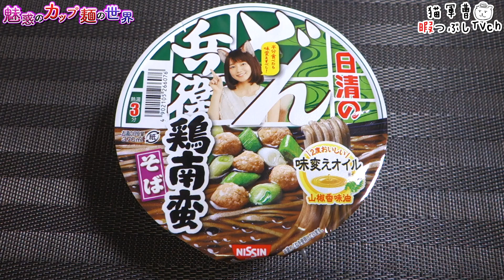日清のどん兵衛 鶏南蛮そば 味変えオイル付【魅惑のカップ麺の世界1987杯】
山椒オイルに結構クセがあるやも( ˘ω˘ )

日清食品
日清のどん兵衛 鶏南蛮そば 味変えオイル付

2020年11月30日発売
【396kcal】購入店：ベイシア

5：至福
4・4.5：美味
3.5：イイね👍
3：普通
2・2.5：うーん…
1.5：( ´_ゝ`)ｽﾝ
1：😡😡😡

BGM/SE
DOVA-SYNDROME